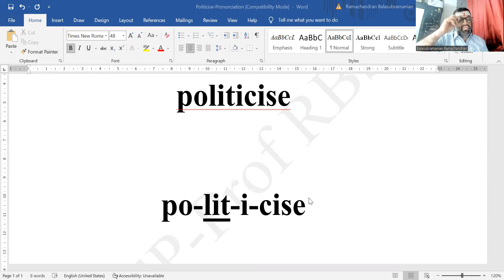Politicise Pronunciation Prof RBS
Dear Students. Today we look at the word "politicise"- a word of four syllables. The second syllable is stressed.

Keep Practicing
Prof.R.Balasubramanian